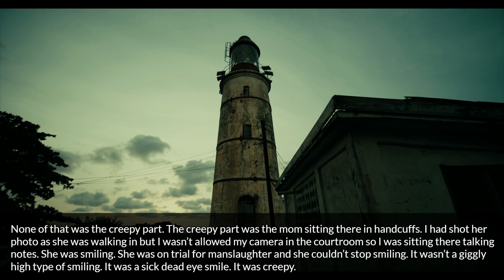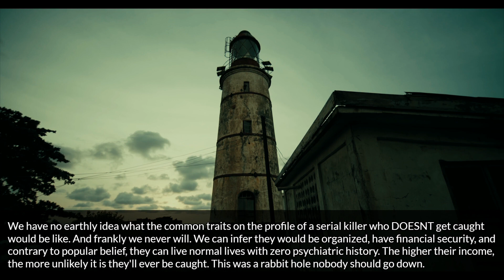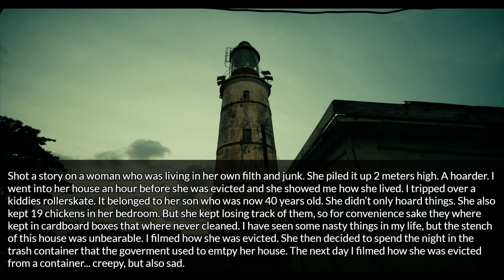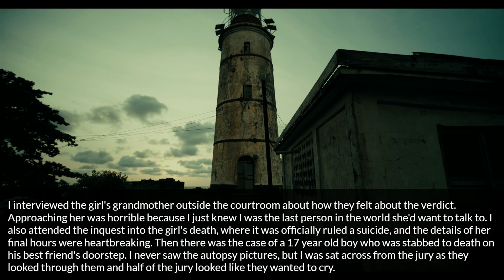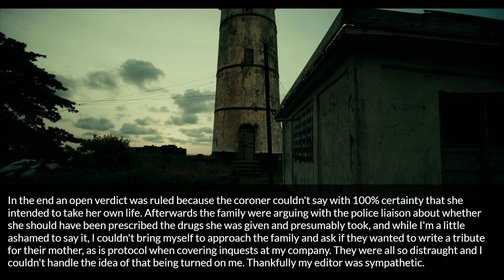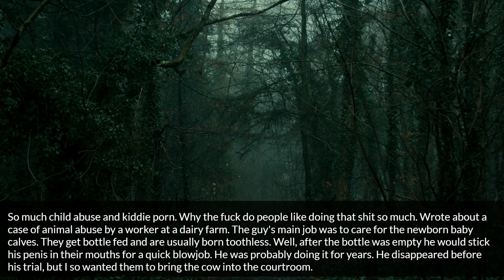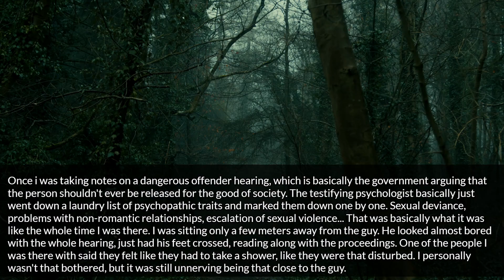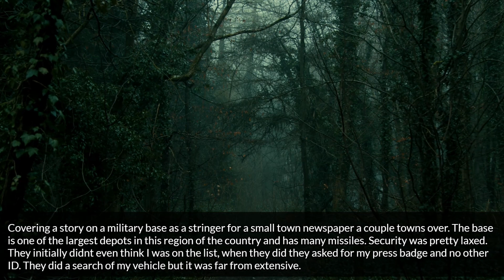[Serious] Journalists of Reddit, what's the creepiest thing you've ever investigated or encountered?